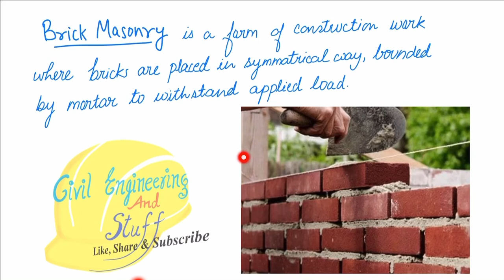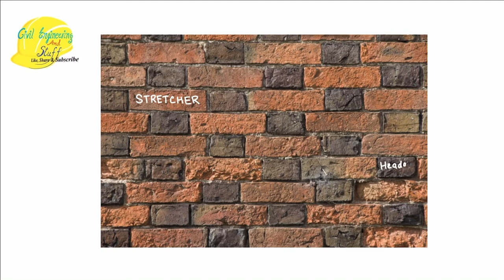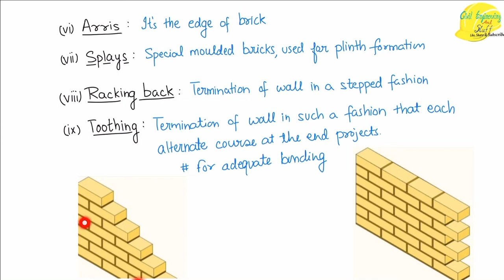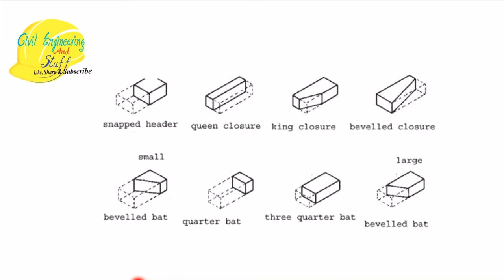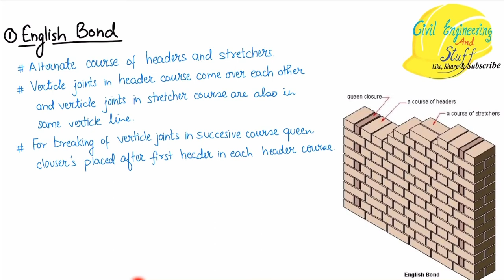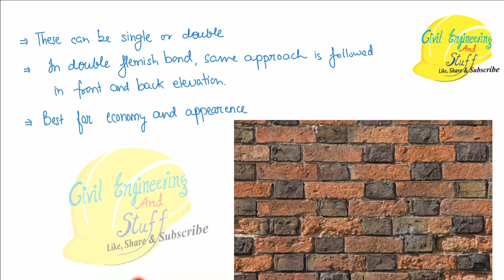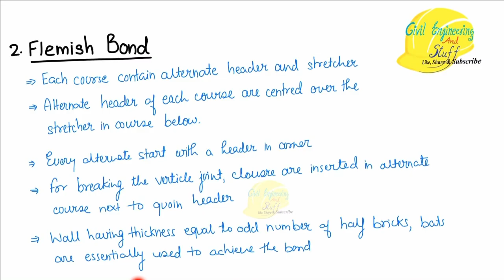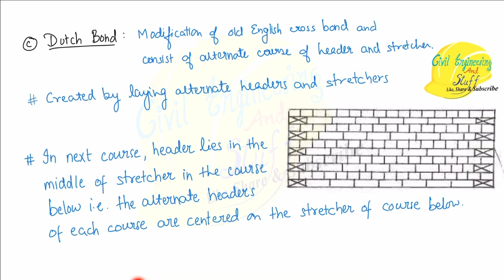Bonds in Brick Masonry with technical terminology | Building Materials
In this lecture we discuss about bricks masonry, terminology and variety of bonds in bricks masonry.
Timestamps
0:00 Introduction
0:41 Terminology
10:10 Bonds in Brick Masonry
10:15 English Bond
16:57 Flemish Bond
20:00 Merit and Demerits
20:33 Racking Bond
21:00 Stretcher Bond
21:10 Header Bond
22:16 Dutch Bond

## Do check out other videos in the channel.